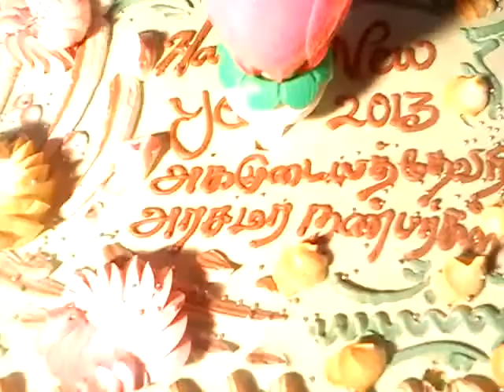Ullikkottai Arasamara Nanbargal Kondattam-2013 part-3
உள்ளிக்கோட்டை அரசமர நண்பர்கள் புத்தாண்டு கொண்டாட்டம் 2013 பகுதி-3